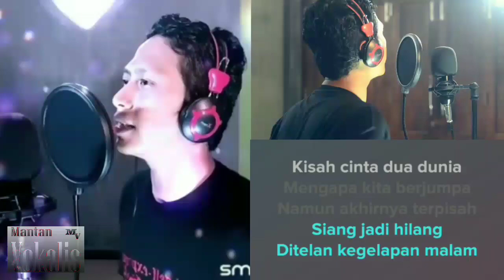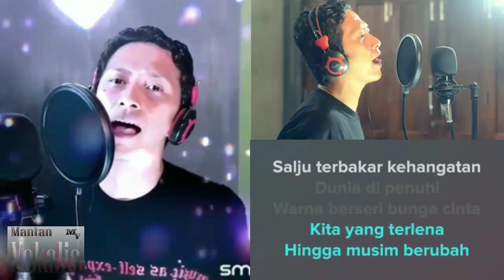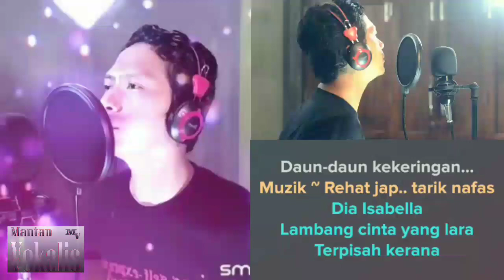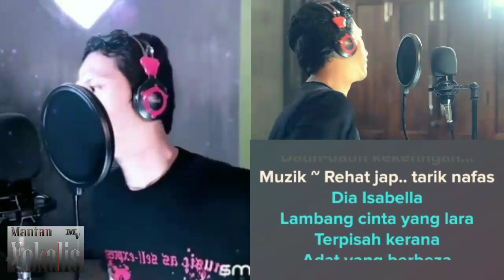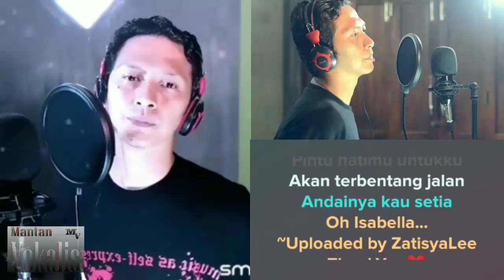Isabella - Search (video karaoke duet bareng lirik tanpa vokal) smule cover Herisis